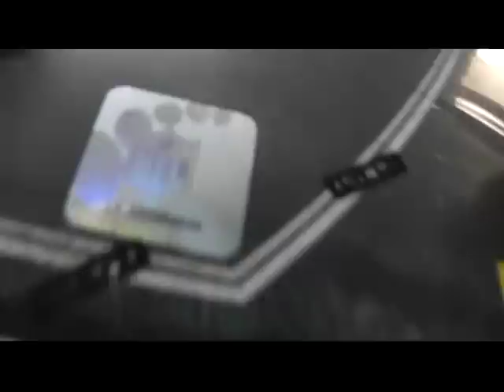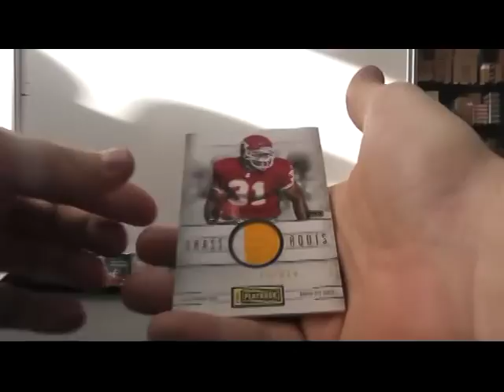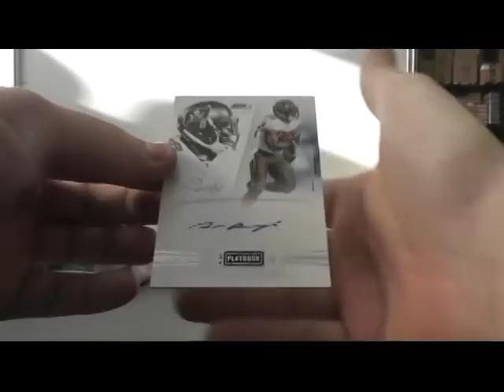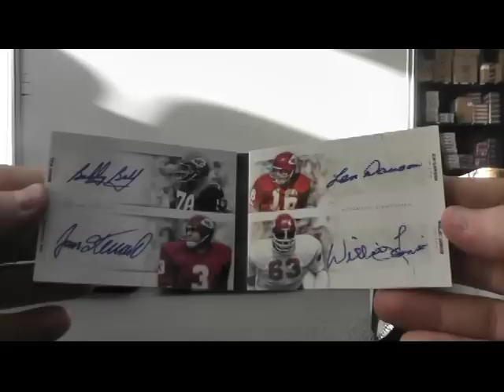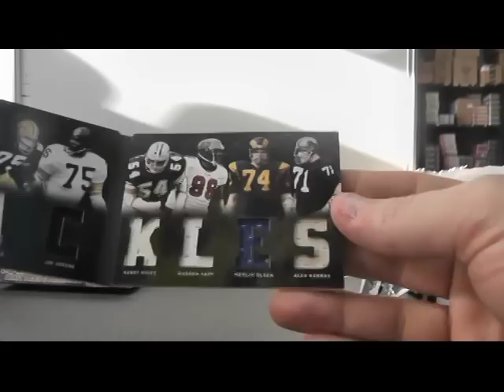Daniel's 2011 Playbook Football 3 Box Break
Thanks a lot Daniel, Chris J.